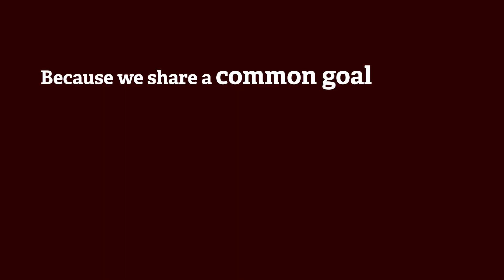COVID-19 | Today, even social distance is bringing us closer